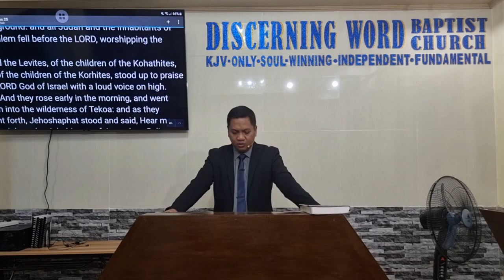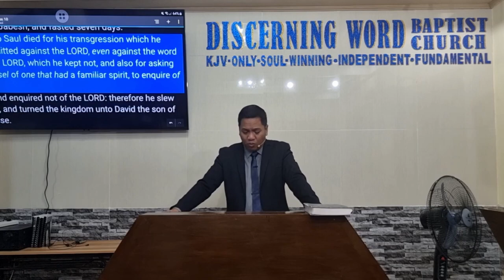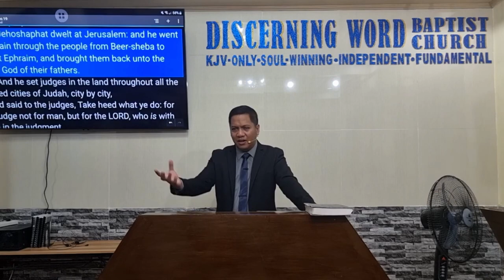Do Not Help the Ungodly - Part 1 (Baptist Preaching - Ph)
Sunday Morning Preaching on Associations - Part 1 of 2

Do Not Help the Ungodly
Choosing Association is Crucial to Success
Text: 1Kings 22; 2Chronicles 17-20

 Objective:   that the brethren avoid associating themselves with the ungodly and wicked

 Intro:
  Define – Help, ungodly, wicked
  Verses: compromise

 Why Should We Avoid Association with the Ungodly/wicked People/Organization?
1. They are Haters of the True God – 2Chron. 19:2
a. And therefore will incur the wrath of God
2. It Conflicts with the Good Works Toward God - 2Chron. 19:3-11
a. Good policies, instructions, laws, warnings
b. Compare this with every cult we know, exactly what their issue
3. God Helps when we Humble ourselves – is the ungodly so? – 2Chron. 20:1-30
a. Pray, sing praise to the Lord
4. It will rob us of our Rewards and Victory - 2Chron. 20:36-37

Message/conclusion:

 Trust the Lord, and rather Help the work and plans and purposes of the Lord move forward…

KJV-only
Soulwinning
Independent
Fundamental

20230702sunamdonthelpungodly1Q